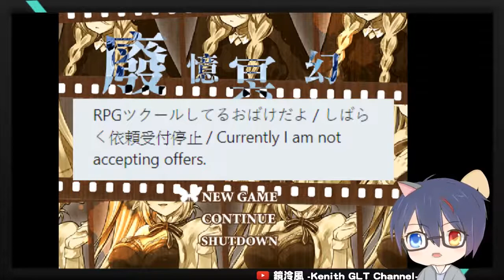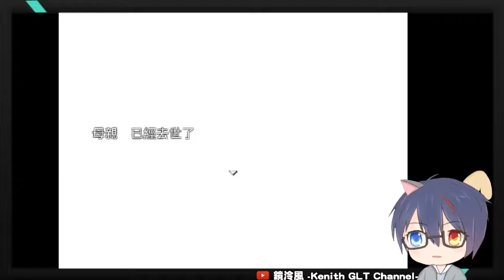泠風玩『廃憶レヴァリエ（廢憶冥幻）』遊戲實況 #01